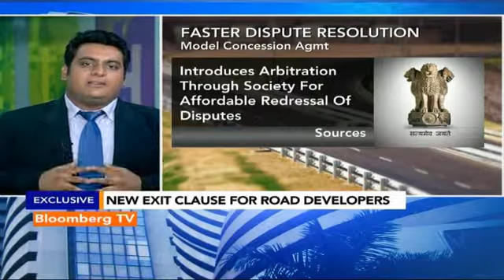Market Pulse: Amending Model Concession Agmt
Sources indicate that a cabinet note amending the Model Concession Agreement for the roads sector has been moved. The new agreement gives new exit options for road developers and also removes ambiguity surrounding projects.

Chetan Bhutani gets you the details.

This video is originally sourced from Bloomberg TV India, you can watch it